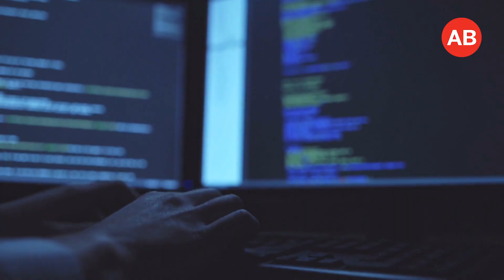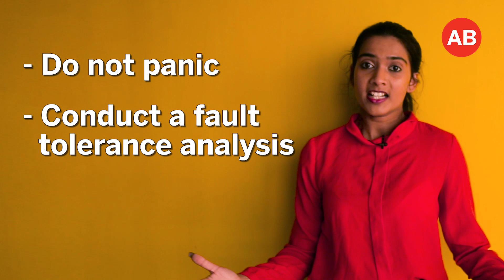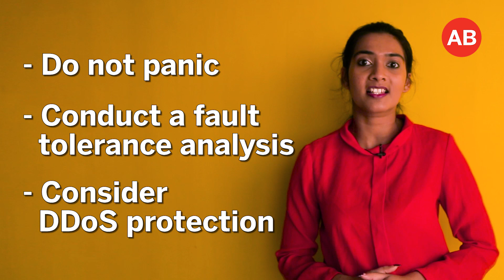How to stay safe from cyber threats? | WFH Cyber Security Tips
The Telecommunications Regulatory Authority, TRA, responded to approximately 34,000 cyber-attacks, during April.
The Kaspersky Q1 2020 DDoS attacks report has revealed the overall number of attacks grew during the first three months of the year, with a significant spike in attacks on municipal and educational sites.
It’s not really surprising though as these DDoS actors are taking advantage of the current situation when people are locked down in their homes and are heavily reliant on digital resources.

Today I’ll tell you more about the cyber threat that we are vulnerable and what we can do stay safe from it.

The Covid-19 pandemic has caused almost all activities – be it learning, work, or leisure – to shift online. The increased demand in online resources was noted by cyberattackers, who conducted attacks on the most vital digital services or those that are growing in popularity.
. For instance, the US government's Department of Health and Human Services, a group of hospitals in Paris, and servers of an online game were all targets of DDoS attacks in February and March.
The TRA's monthly report on cybersecurity developments in UAE federal entities, noted that the cyber-attacks varied between malware (46 percent), vulnerabilities (47 percent) and phishing attacks (7 percent).
Now what can organisations do to protect theselves from the DDoS attacks?
1. Do not panic. Unexpected traffic peaks may look like a DDoS attack, but these instances can be caused by legitimate users. They can visit resources which were not as popular before, at times they were not previously accessing them.
2. Conduct a fault tolerance analysis of your infrastructure to identify weak nodes and increase their reliability. Attack vectors and traffic peaks are changing, so some resources may work unstably.
3. Consider DDoS protection for your non-public services. Their importance to business continuity may increase, making them a target for malefactors.

What can you do if you are a remote worker like me?
In this environment, there are numerous potential vulnerabilities for threat actors to target including personal computing devices, home Wi-Fi networks, and free or low-cost telephone and video conferencing services (such as Zoom)
Information security policies, specifically for remote work arrangements, should be routinely communicated and validated with staff
VPN connections should be established with multi-factor authentication enabled to control and protect access to enterprise networks.
I;m not talking complex policies which are going to overwhelm you. Just basic cyber hygiene guidance and virtual training sessions can quickly establish an effective baseline.
Employees should be warned about phishing emails with COVID-19-themed filenames and attachments designed to entice them to click and open.
Enterprise networks should ensure and reinforce blocking for downloads of unauthorised tools, applications, and software on enterprise networks or personal devices used for remote work purposes.